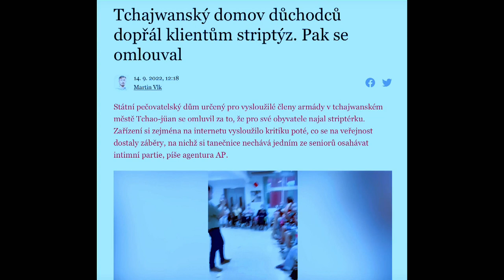Stalo se - Show Jana Krause 21. 9. 2022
Zdeněk Godla, $ocki na Ruby, NobodyListen, Aneta Loužecká.

Pozvání do tohoto dílu Show Jana Krause přijali herec Zdeněk Godla a tvůrčí umělecká skupina $ocki na Ruby, úspěšný český DJ, hudebník a producent Jakub Strach alias NobodyListen a ledolezkyně Aneta Loužecká.

👉 PODPOŘTE EMILA! 😉